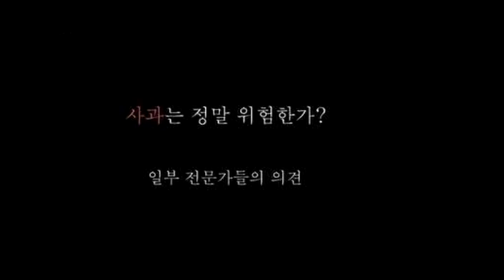[병맛더빙] 사과가 우리를 죽이는 이유 | - by조마문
[병맛더빙] 사과가 우리를 죽이는 이유